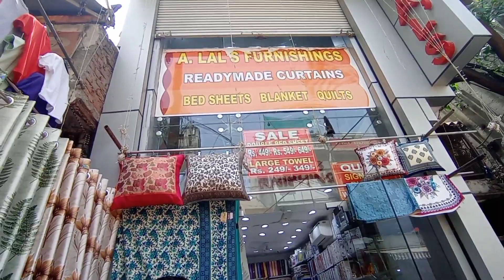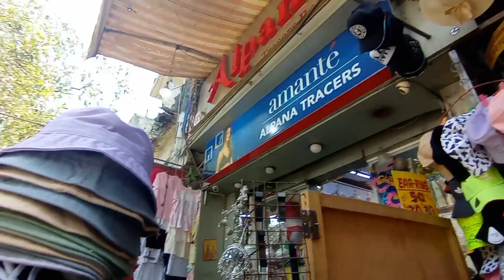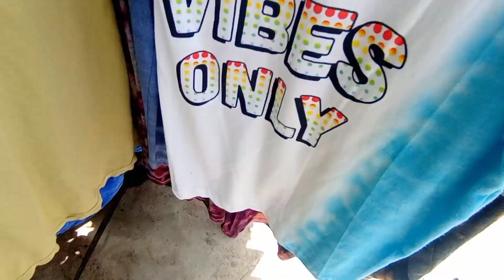Sarojini Nagar Market Delhi | Latest May Collection 2022 😀| Famous Market of India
Hi friends 👋

This is the latest video of Sarojini Nagar Market.